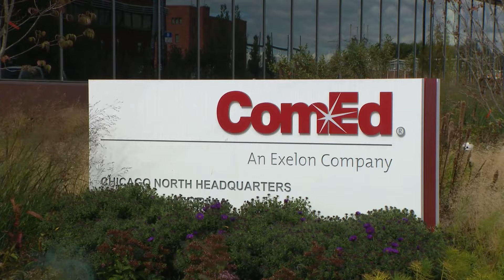Mike Madigan's former Chief of Staff Tim Mapes to be sentenced Monday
The one-time chief of staff to former Illnois House Speaker Mike Madigan will be sentenced Monday.